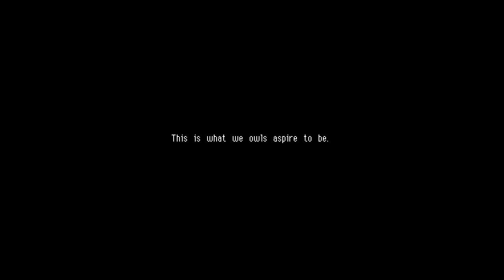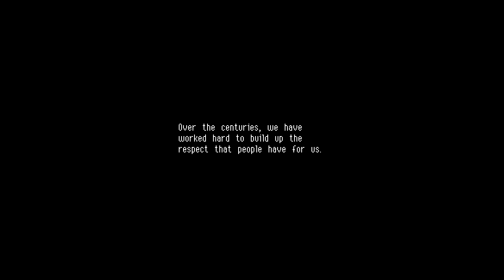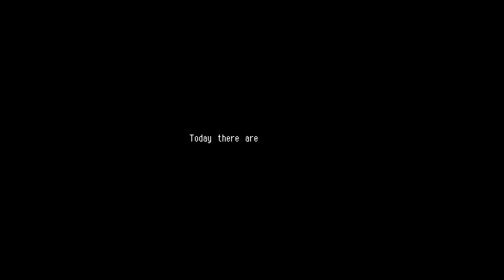Draculhour: Owls Pt.1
Birds, Nerds.